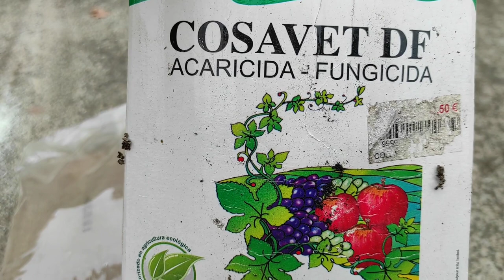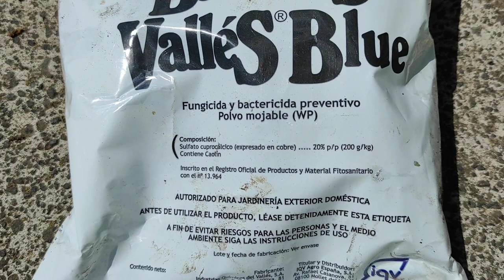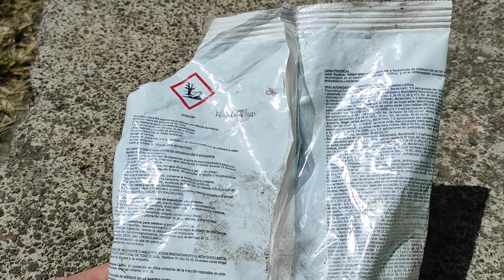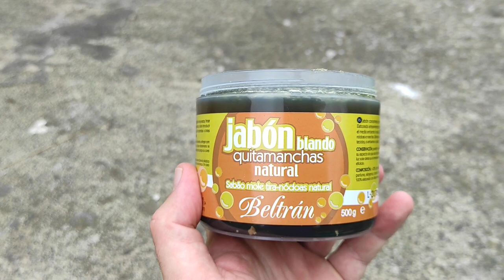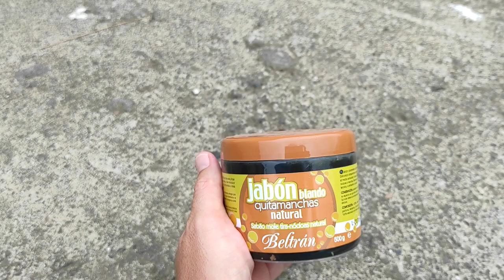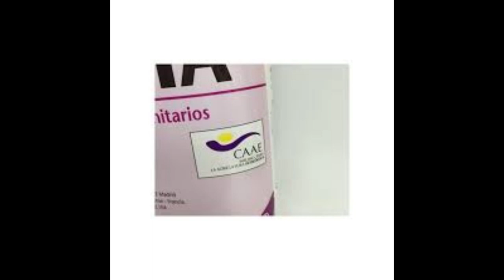RESISTENCIA a PLAGAS y ENFERMEDADES en plantas de AGUACATE por uso de QUIMICOS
plantas,manejo de plagas en aguacate,plagas,eliminar trips de las plantas,curso de fertilización en frutales,uso de biologicos en el cultivo,manejo de plagas,repelente de plagas,azufre en las plantas,control y manejo de enfermedades en el cultivo de aguacate,como controlar el acaro rojo en cultivo de aguacate,como eliminar las plagas de mi jardin,azufre para hongos en las plantas,estrategias para control de acaros en el cultivo de palta